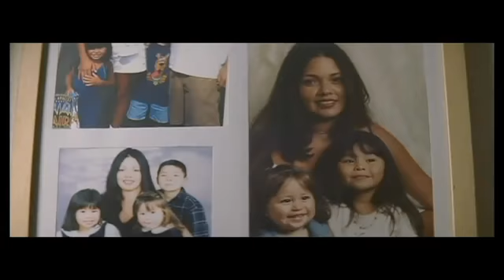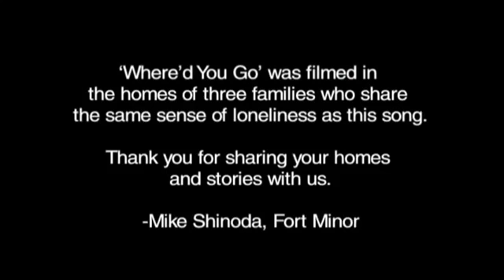Where'd You Go-Fort Minor (OFFICIAL Video) HD